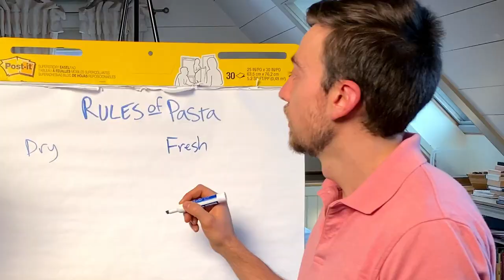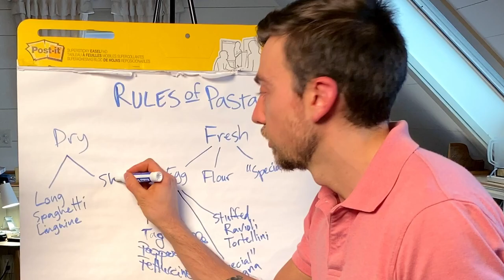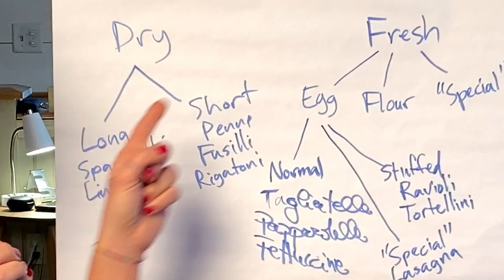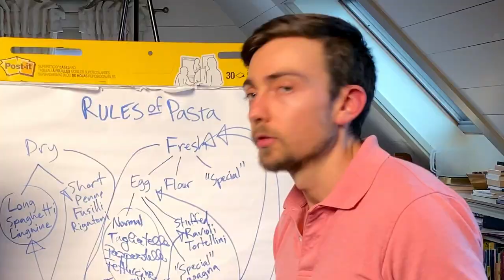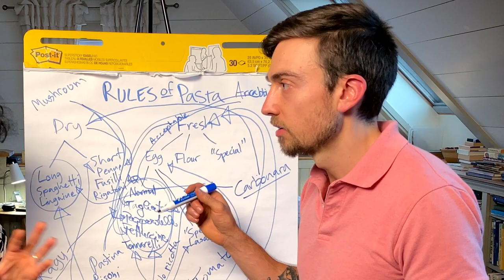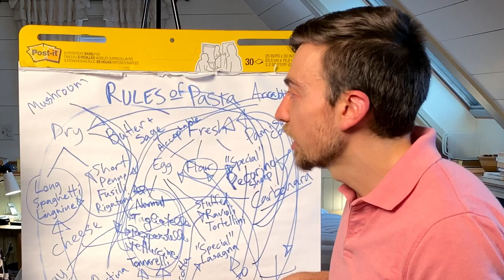Why Italians NEVER Eat Spaghetti and Meatballs | The Rules of Authentic Italian Pasta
Authentic Italian Food | The Rules of Authentic Italian Pasta | How to Make Italian Pasta

Did you know that Italians never eat spaghetti and meatballs? And that they have a complex system of rules governing which sauces go with which kind of pasta? I sure didn’t!

After I make the unforgivable sin of serving my Italian wife, Eva, a plate of spaghetti and meatballs, she gives me (and the viewers at home!) a crash course in the Rules of Authentic Italian Pasta.

FETTUCINE AND MEATBALL RECIPE
(Serves Four)

The Pasta:

Make a hollowed mound using 3 3/4 cups of all-purpose flour. Crack five eggs into the hollow. Using a fork, begin whisking the eggs and gradually mix the flour in. When the dough thickens, knead it by hand until very smooth and even. Add flour as necessary if it's too sticky.

Cut the pasta dough into manageable portions (about the size of a fist) and roll out until it is very thin, no thicker than 1/16th of an inch. Lightly dust the pasta before rolling it up in 1-inch folds. Slice the roll into even, 1/4-inch pieces. Gently toss the pasta to unroll the strands, then place on a tray or plate for cooking later.

The Meatballs:

Using your hands, mix 1/2 lb lean ground beef and 1/2 lb ground pork with two eggs, 3 1/2 oz. of grated parmigiano cheese, 1.5 oz. pecorino cheese (optional), one clove of minced garlic, and a generous dash of salt and pepper to taste. Add bread crumbs until the mixture is firm enough to roll into solid balls (approximately 4 cups but this will vary depending on bread type). Roll the meat into 1 1/2-inch meatballs.

The Sauce:

In a small saucepan, add a bottle (about 24 oz.) of tomato puree, 2 tbsp. olive oil, and one whole clove of garlic. Mix in 12 oz. of water and a pinch of salt. Cook over medium heat, partially covered, for 10-15 minutes. Add meatballs and continue to cook over low heat for an hour. Add salt as needed to taste.

Putting It All Together:

Bring a large pot of water to boil. Salt generously, then add pasta and cook for three minutes. Drain pasta and place back in the pot. Ladle 3-4 scoops of tomato sauce from the meatballs over the pasta, and stir in for one minute.

Serve pasta on a plate, ladle meatballs and extra sauce on top, and grate fresh parmigiano cheese over all.

Buon appetito!